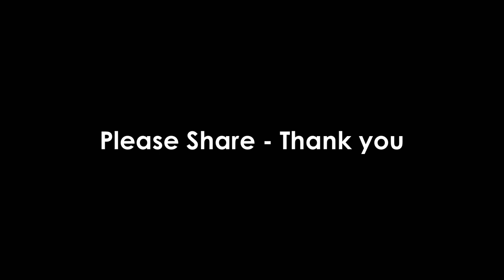SEASON ADVERT 2023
Exmoor Photography Course
Please share if your family, friends or works colleagues may be interested.
Are you thinking of starting a new hobby or just simply want to improve your photography?
We can help you on your photography journey. We offer a unique introduction to digital photography.
Landscape, Birding & Nature Specials, confidence & knowledge in a friendly, relaxed, creative environment, flexible for all photography levels including complete beginners.
Location: Exmoor National Park & Somerset Levels.
Intimate group numbers of up to 3 persons, only 2 if wildlife special, also available as 1:1.
We guarantee you will finish your day with more knowledge than when you started.
We promote ethical wildlife photography.

• New & Updated Workshop & Field Guides 2023
• 4 Hour Taster Workshop
• Standard Landscape Course (Day)
• Dipper Day Special
• Somerset Levels Ham Wall Birding Special (Day)
• NEW: Steart Marshes Birding Photography Special (New Workshop) Dates Going Fast
• Red Deer Rut Special (Day)
THIS SPECIAL RUN IN OCTOBER, IS BOOKING QUICKLY THIS YEAR. SPACES ARE LIMITED SO BOOK EARLY TO AVOID DISAPPOINTMENT.
• Exmoor Photography Kingfisher Hide Special (Subject To Availability)

To book you’re place for any of our workshops please contact Alison
On T: 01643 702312 or use the following link and book online.
Jack
Exmoor Photography Ltd
Celebrating 15 plus Years